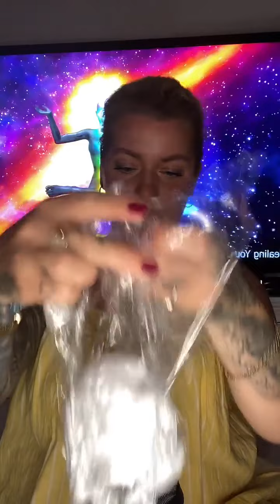ASMR 3 - Mathilda Wentzel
ASMR - Brain massage

Put on headphones and Relax!